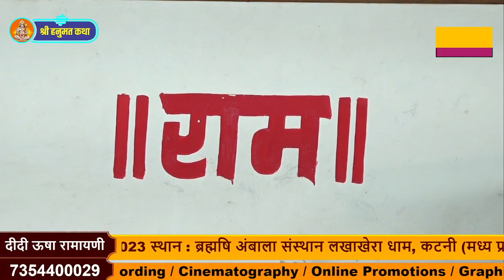D - Live | Day-1 | Shree Hanumat katha By Usha Didi Ramayani JI | Lakhahera Dham,Katni (M.P)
सनातन धर्म के लिये समर्पित परम पूज्या दीदी उषा रामायणी जी से जुड़ कर श्री राम कथा व श्रीमद भागवत कथा का आनंद ले और सनातन धर्म का सेवा करने का सौभाग्य प्राप्त करे चैनल को Subscribe करके इसके सहभागी बनें |

& Press 👉🔔 Button

Check out some of the Devotional Videos & Motivational Videos ShriRamkatha & Shrimad Bhagwat Katha Speech by  Param Pujya Didi Usha Ramayani Like * Comment * Share - Don't forget to LIKE the Live Video and write your Comment’s